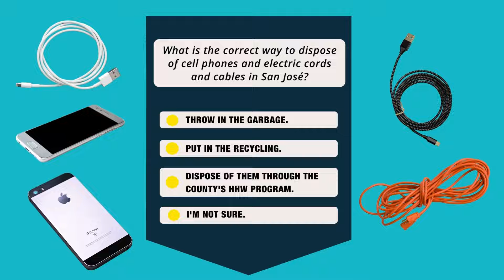So You Think You Can Recycle Right? - E-Waste